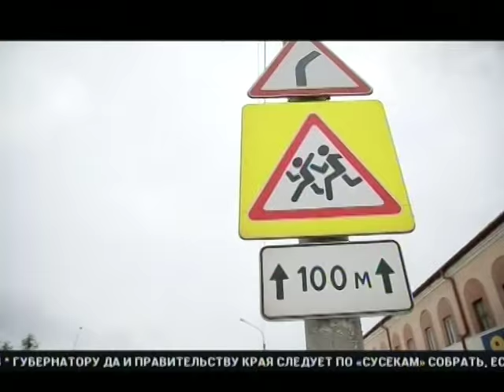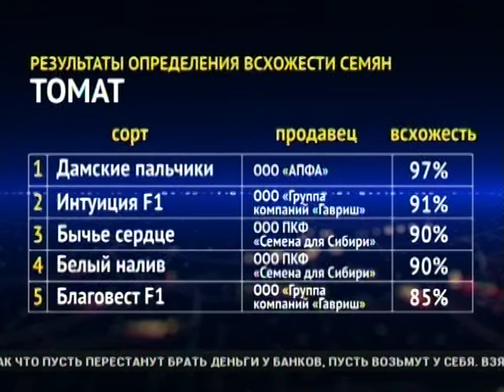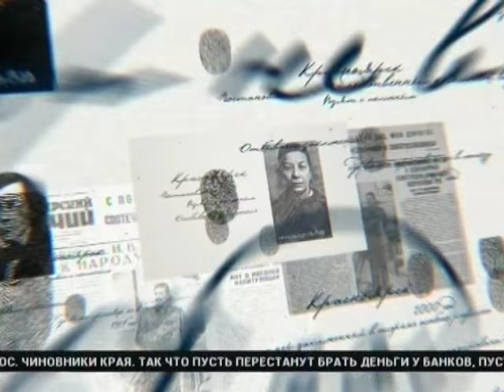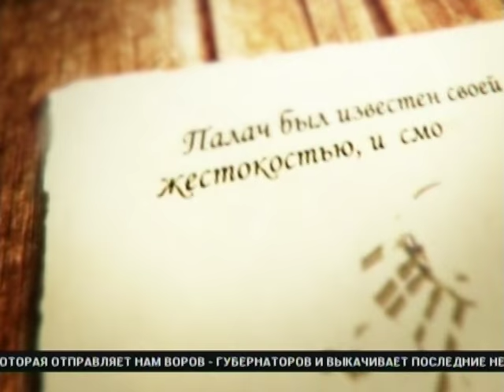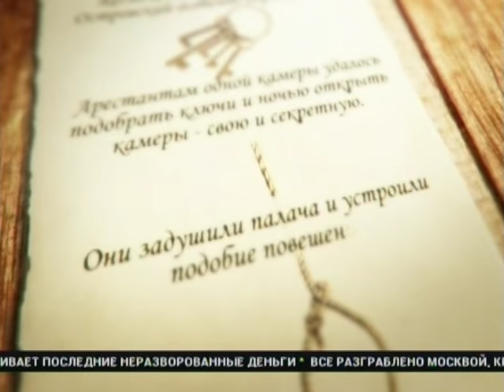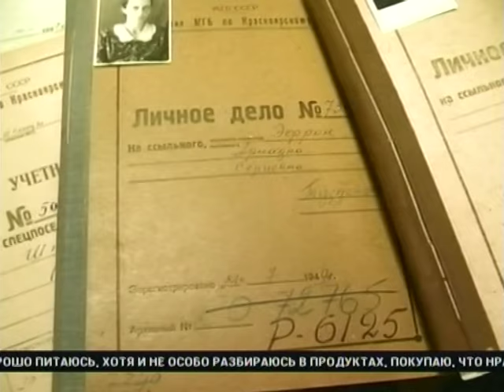Выпуск ночных Новостей ТВК от 21 февраля 2017 года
Смотрите в этом выпуске:
Эксперты пришли к выводу, что большинству жителей нашей страны не достаёт нормальных продуктов питания.
В ГИБДД подсчитали, чаще всего пешеходов сбивают из-за неудовлетворительных дорожных условий.
Чем Красноярцы дышали неделю под черным небом. Об этом в нашей постоянной рубрике «Экология».
В новой серии проекта «Знаменитые заключенные» о декабристах, репрессированных ученых и деятелях искусства, которые отбывали наказание у нас в крае.